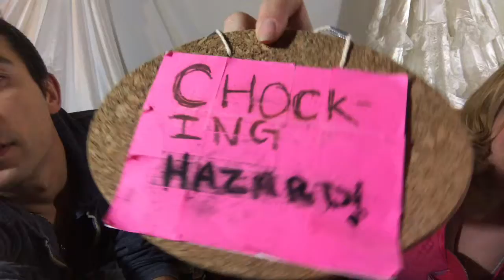Teenager humiliated by adults on YouTube... (or Babyfood Challenge...)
This channel is a product of what happens when you let grown-ass adults make YouTube videos.